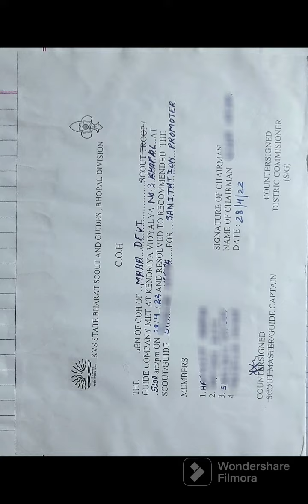Bharat Scout and Guide ( Proficiency Badge - SANITATION PROMOTER 🧹)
This work is done by me 👩🏻
Hope it will help you all 🤗
All the best ahead for your camps 🏕
If it help you please comment us down 👇
share and help others too...